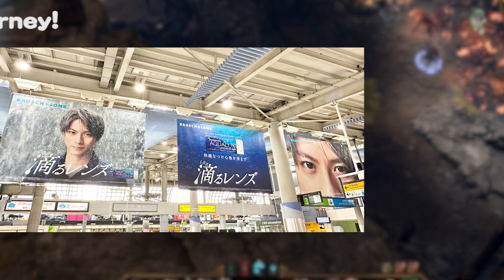【平野紫耀】キンプリ冠番組突然の幕切れ、ファン感情が渦巻く中で織り成す未来